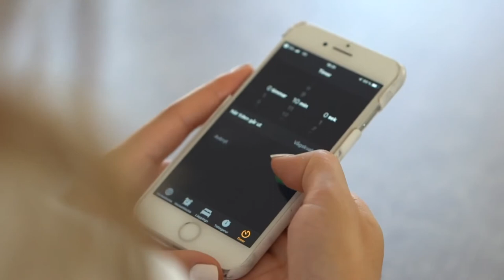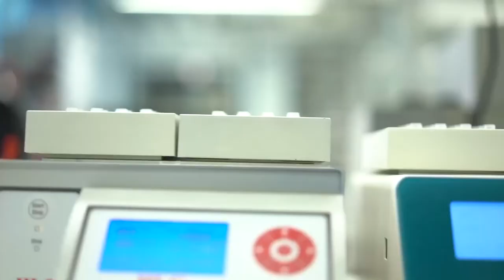Balance teszt mérje meg az omega zsírsavak arányát a szervezetében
Nyerjen egyedülálló betekintést szervezete omega-6:3 egyensúlyába, és nézze meg saját „előtte” és „utána” BalanceTest eredményeit. Ezt a tesztet a független VITAS laboratórium fejlesztette ki. Könnyen elvégezhető száraz-vércsepp vizsgálati módszer, amit az otthonában gyorsan elvégezhet.

Segít az Ön egészségmegőrző protokollja elkezdésében.

Próbálja ki a vércseppes öntesztet

Mérjen meg 11 zsírsavat a vérében.

Tájékoztat Omega-6:3 egyensúlyáról